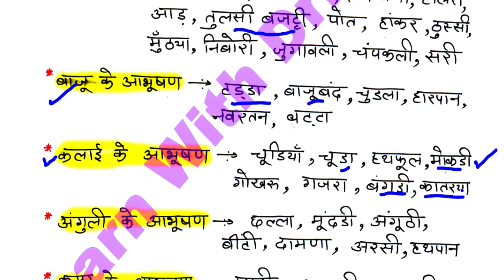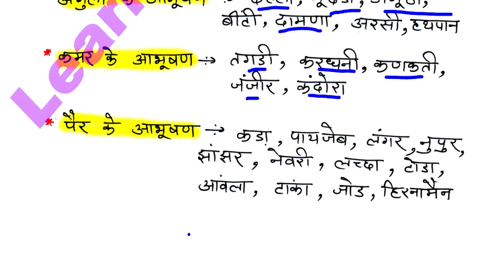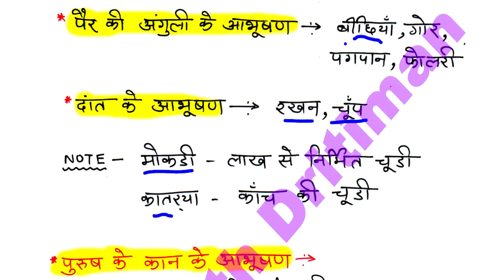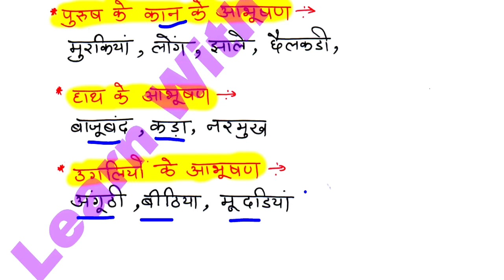History/ राजस्थान के वस्त्र और आभूषण 3/ REET 2022 Syllabus/ REET Main 2022-23/ reet exam latest news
History/ राजस्थान के वस्त्र और आभूषण 3/ REET 2022 New Vacancy | REET 2022 Syllabus & Taiyari Kaise Kare | New Reet Exam 2022 | reet exam latest news